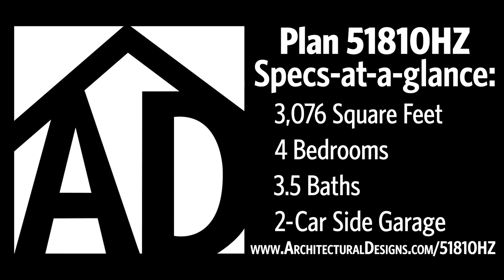3000 Sq Ft | 4 Bedroom Modern Farmhouse House Plan 51810HZ | ADHousePlans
Tour our beautiful 4-bed modern farmhouse home design and floor plan as we take a look at the exterior before stepping inside for a walkthrough tour of the interior in this 3D house plan!
See the full specs, floor plans and ordering information at this

🛌 4 Bedrooms
🛀 3.5 Baths
🚗 2 Side-Entry Garage

We have construction documents available in PDF, CAD and Printed Set Formats!

Chapters:
0:00 - Front
0:16 - Rear
0:27 - Kitchen
0:38 - Dining
0:48 - Great Room
0:58 - Master Bedroom
1:09 - Master Bathroom
1:19 - Front at Dusk
1:29 - Specifications